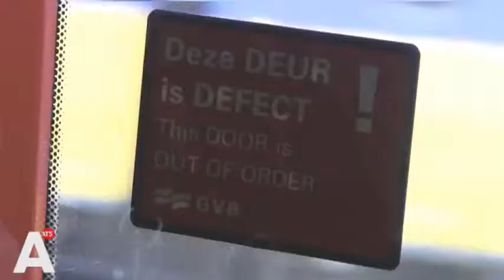GVB is eerlijk: 'Wij hopen op een zachte winter'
GVB over metroproblemen: 'We hopen dat we niet weer zo'n sneeuwwinter krijgen, dan hebben we misschien geluk'. Lees verder